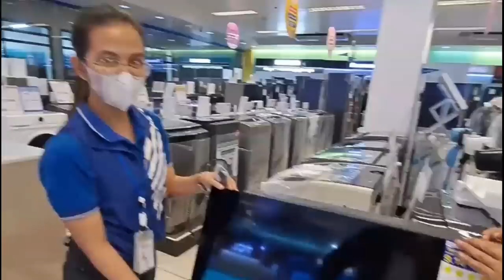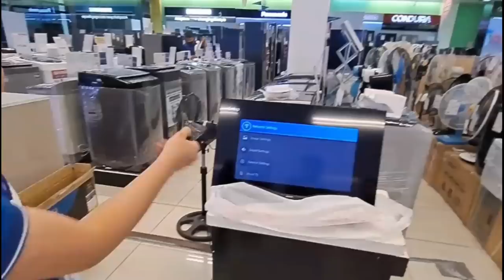🇵🇭PART 18: AMERICANONG SI RONALD WELSH || MAGUGULAT SIYA NITO! DI NIYA ITO INAASAHAN